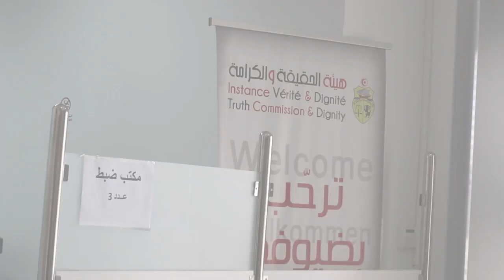السّجين السياسي السّابق الصادق شورو يودع ملفّه لدى هيئة الحقيقة والكرامة